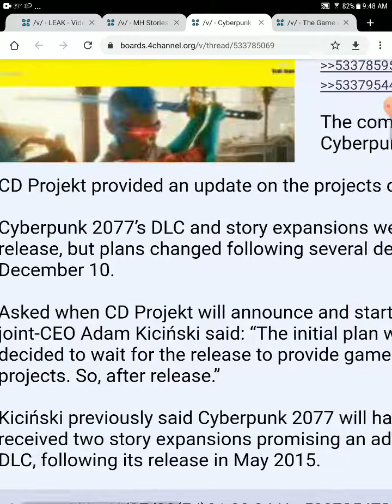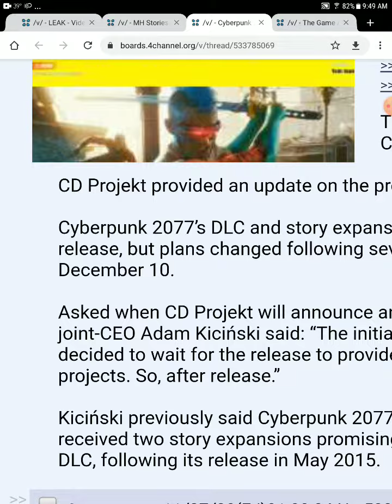cyberpunk 2077 multiplayer and DLC leaks